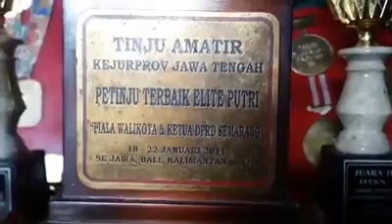Satu Keluarga TNI Berprestasi